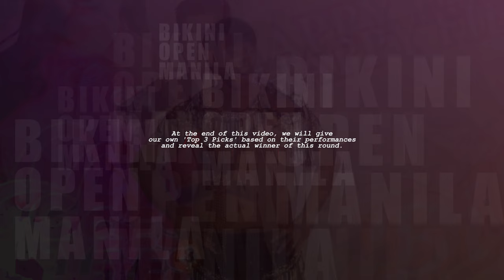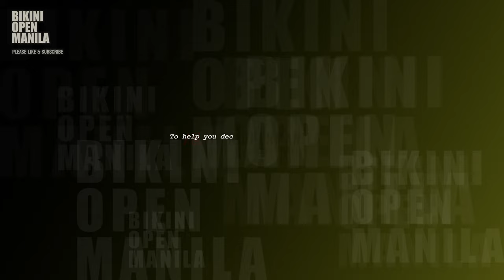Marikina Bikini Open 2024 - Rave Wear Round, Male Category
Here are the male model-contestants in the recently concluded 'Bikini Open 24' in Marikina City, with their creative rave wear.

Let's talk in the comment section with your favorites and who do you think stands out in this round.